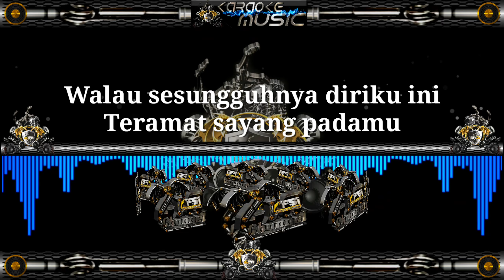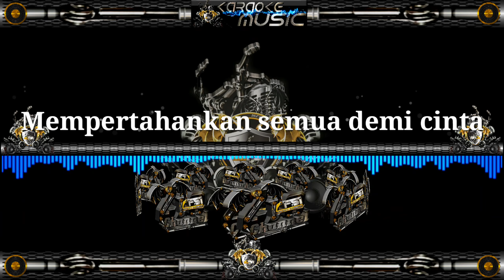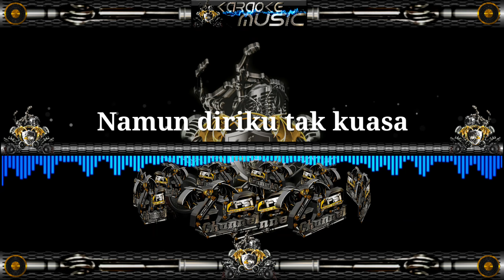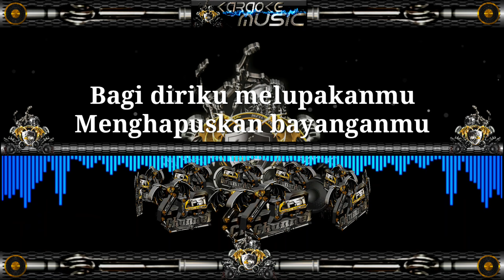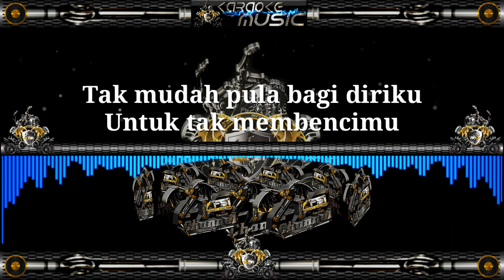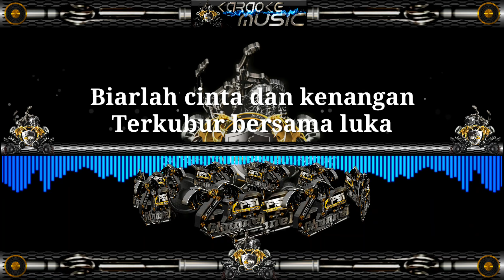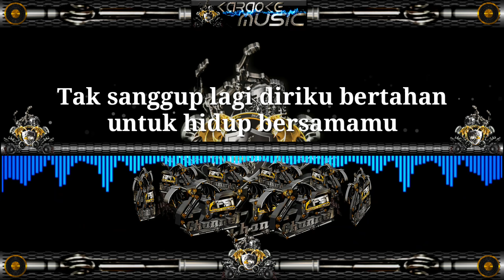AKHIR SEBUAH CERITA Version Acoustic Karaoke Lirik Tanpa Vokal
Terimakasih Banyak Untuk Semua Yang Sudah Nonton Video Kami
Tonton juga video lainnya di link ini :

Dukung channel ini Supaya Makin Berkembangan dengan cara
Semoga Terhibur :D

BEST REGARDS AND WISHES
TERIMAKASIH :)